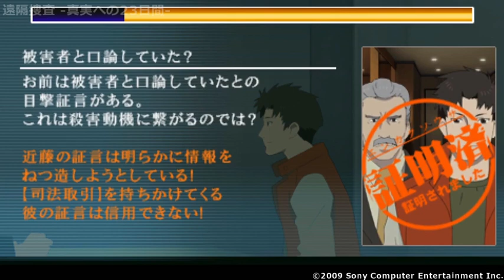【PSP】遠隔捜査 ～真実への23日間～【#3 11月15日 疑惑の取引】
▼遠隔捜査 ～真実への23日間～
ハード：PlayStation Portable (PSP)
発売元：ソニー・コンピュータエンタテインメント
開発元：メディア・ビジョンエンタテインメント
発売日：2009年2月5日